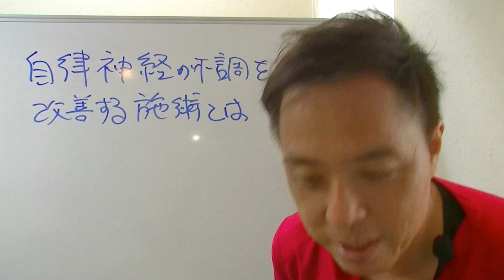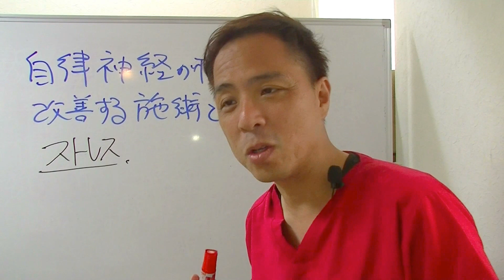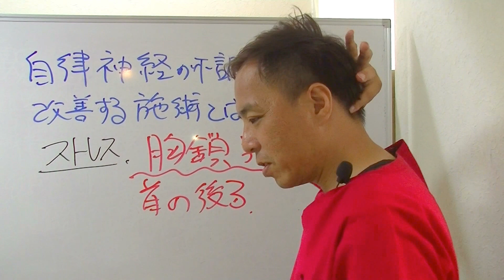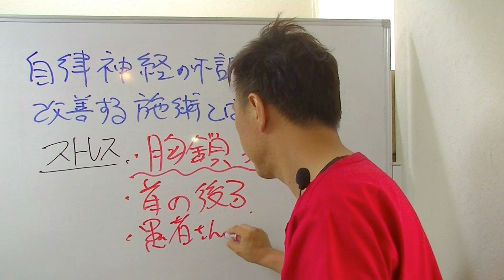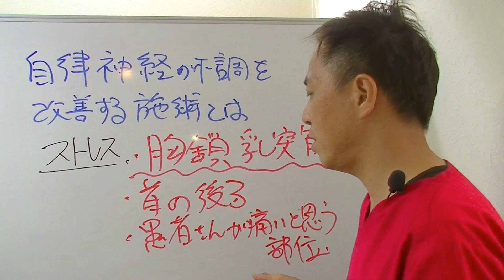自律神経を整う為に絶対行う３つのポイントとは？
今まで自律神経で悩んでいる方に
施術して来て効果が実感できたものです。
あなたは、家族や奥様、お子さんに練習の為の
施術ではなく、本気で施術をした事がありますか？

私は本気で妻が自律神経の不調の時に施術をしました。
妻本人も施術を受けるの事に照れもありましたので
子供が観ている前施術をしたり、子供に施術をした後に
妻に施術をしたり工夫をしながら行いました。

自分の短な家族が悩んでいる症状を
治す事が出来るのであれば必ず患者さんを治せます。

気構えの考え方でもありますが自分の家族と
思って施術をしてみて下さい。

ライン＠炭酸整体スマホ留学（無料）友達になって！！
梅宮アンナ、あびる優、ピカ子も大絶賛！！
日本で唯一の整体手法
あんじ整体院の安治久志です。

広がります。

定休日：毎週月曜日、日曜日、祝日

炭酸整体を無料で学ぶ！